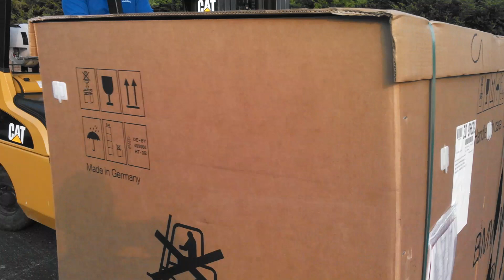Chris, your 2015 BMW R1200GSA has arrived!!!!!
Chris, your 2015 BMW R1200GSA has arrived at Frontline Eurosports!